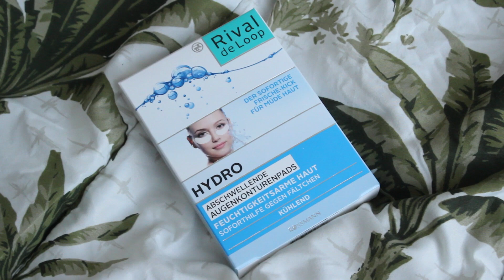Sommer Drogerie Favoriten | funnypilgrim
Ich zeige euch meine Top 5 Sommer Favoriten aus der Drogerie! Was darf bei mir im Sommer auf keinen Fall fehlen, findet es im Video heraus! Wie sieht´s denn bei euch aus? Was sind eure Sommer Drogerie Must Haves?

Ich trage:
Kleid: GAP
Lippenstift: Tarte Amazonian Butter Lipstick Park ave Princess